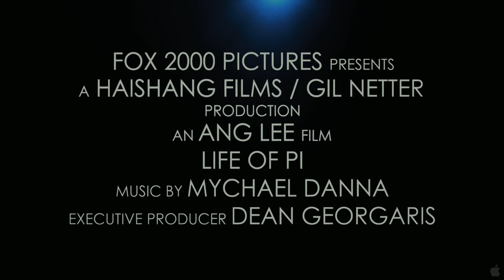Life of Pi Trailer (2012) Ang Lee Movie HD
Director Ang Lee (Brokeback Mountain, Crouching Tiger, Hidden Dragon) creates a groundbreaking movie event about a young man who survives a tragic disaster at sea and is hurtled into an epic journey of adventure and discovery. While marooned on a lifeboat, he forms an amazing and unexpected connection with the ship's only other survivor -- a fearsome Bengal tiger.